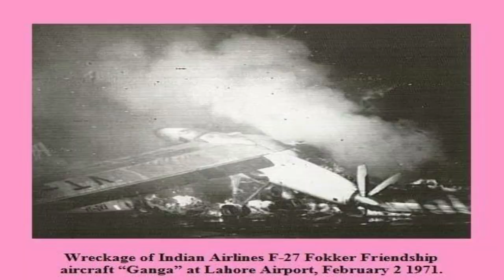GANGA TO PULWAMA: India's False Flag Operations - Dr Junaid Ahmad - India Exposed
GANGA TO PULWAMA: India's False Flag Operations # 1

پاکستان کے خلاف انڈیا کے جھوٹے آپریشنز کا جائزہ جو کے ۱۹۷۱ سے ۲۰۱۹ تک کہ ہے

The book “Ganga to Pulwama – India’s False Flag Operations” presents a critical evaluation of India’s constant False Flag Operations against Pakistan and an eye opener for everybody to see that how India, with its planned game of deception has been hoodwinking the world by portraying Pakistan a terrorist country. The book covers comprehensively eight of India’s False Flag Operations starting with Hijacking of Ganga aeroplane in Jan 1971; India Parliament Attack in Dec 2001; Arson in Train at Godhra leading to Gujrat Carnage in 2002; Samjhota Express Arson in Feb 2007; Mumbai Attacks in Nov 2008; Pathankot in Jan 2016; Uri Attack in Sept 2016; and Pulwama in Feb 2019. From the above incidents, the book has derived a definite pattern which should be enough to squash and rebut India’s allegations. The purpose of the book is to serve as a warning to Pakistanis and the international community against India’s ultimate game of deception. The pattern which emerges from the incidents can be summarised as follows: India blamed Pakistan for all the incidents without any proof. No Pakistani was ever involved in any of the above operations. Even Ajmal Kasab of Mumbai attacks was later found to be an Indian. All attackers were killed by the Indians within few hours leaving no one alive. All the people killed in these attacks belonged to lower caste Hindus or Muslims and no upper caste Hindu, VIP, Foreigner or journalist was ever killed. Due to this, the Indian government managed to brow beat the investigators and in fact even investigation agencies were changed to get the desired investigation reports. Courts and judges were changed in all cases to get the desired verdicts. The governments of Pakistan did not handle the Indian allegations properly due to various reasons in fact they were all compromised. Only, the Pulwama case was handled differently and India had to eat the humble pie. The book has established that how a hegemonic country like India, with the support of ruthless and corrupt rulers can brow beat their smaller neighbours and eventually the entire world.